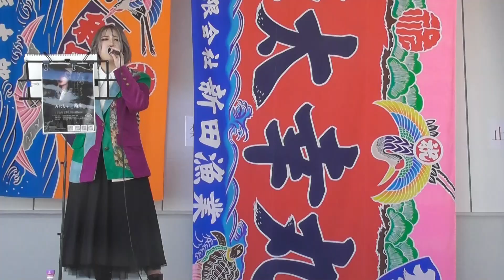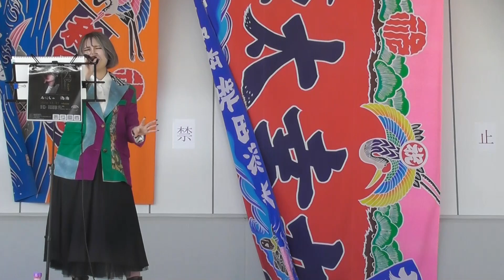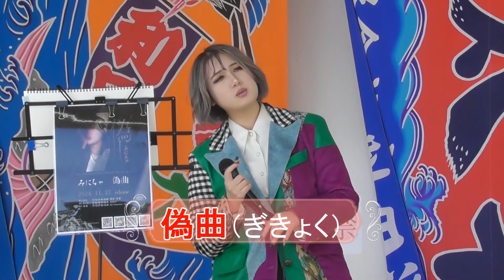【みにちゃ】銚子港水産祭り 1回目のステージ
2024年11月3日（祝）
千葉県銚子市の銚子漁港第3卸売市場にて
行われた
みにちゃさんの1回目のステージです。

曲目
00:00 オープニング（Over(みにちゃオリジナル曲）
00:48①奏（かなで）
06:19②みんな空の下
12:15③アイノカタチ
16:41④恋におちて
21:45⑤偽曲（みにちゃオリジナル曲）
26:25アンコール：まにまに（みにちゃオリジナル曲）